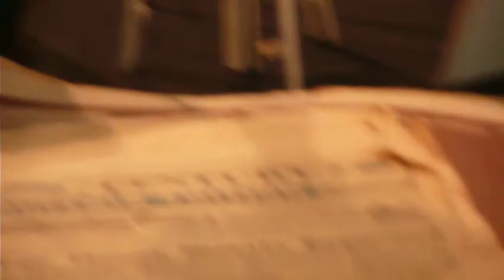FOLK FESTIVAL IN SEATTLE MEMORIAL WEEKEND 2012 -PART X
A LITLE CARROUSEL OF COLORS AND EFFECTS FOR THOSE SEEKING EXCITEMENT IN THEIR LIFES. ENJOY IT.!